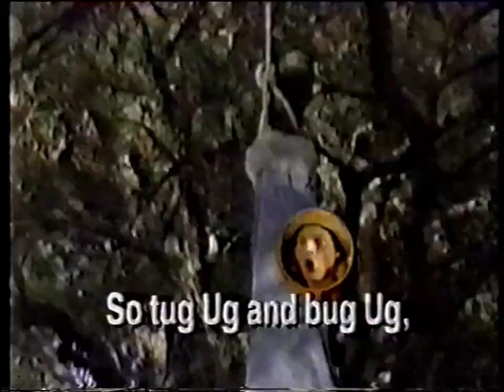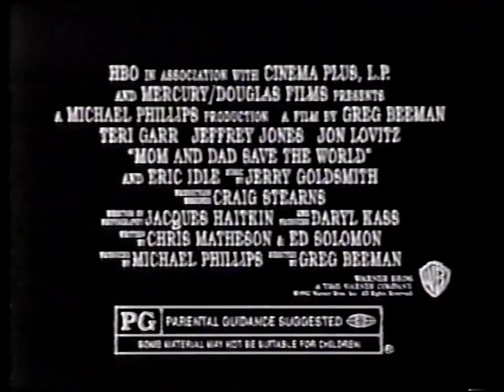Nickelodeon Commercials from July 1992 (60fps)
Shown during several days of Ren & Stimpy airings. Okayish 2nd gen tape. Lots of cool ads for the then-upcoming Snick block of Nickelodeon.